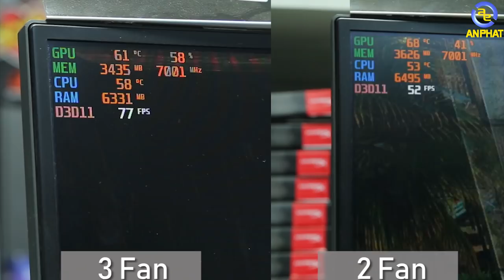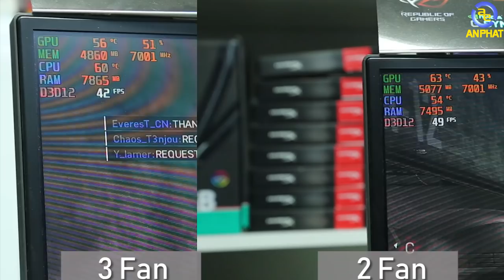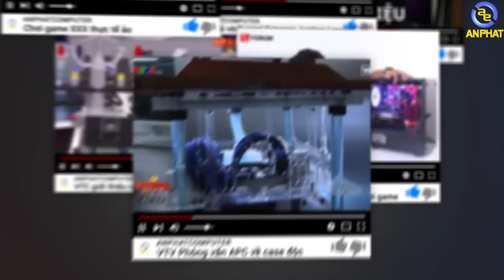Review hiệu năng RTX2060, NÂNG CẤP RTX 2060 ?? Nên hay không | An Phat PC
Về thông số phân cứng chi tiết của 2 chiếc VGA này được sản xuất trên kiến trúc Turing mới nhất. Sử dụng chuẩn ram GDDR6 với bộ nhớ ram là 6G với xung nhịp 1830 mhz với phiên bàn Winforce 2 fan thì tốc độ sẽ thấp hơn một chút là 1770 mhz còn những thông số còn lại là hoàn toàn ý chang nhau. Điển hình như lõi Cuda 1920 lõi và mình sẽ show chi từng thoog số chi tiết ở trên chiếc của 2 chiếc card đồ họa này đến cho các bạn.  trong quá trình trải nghiệm thực tế  với phiên bản mình có test qua một số tựa game khá phổ biến như CSGO , PUBG, và BF 5 nó hoàn toàn đáp ứng một cách hoản hảo với mức thiết lập maxseting fps khi chơi csgo fps đạt được trên 200fps và hết sức mượt mà, về phần nhiệt độ GPU thì nó sẽ chênh lệch trên 2 chiếc Vga này khoảng 4-5 độ C, một tựa game tiếp theo là PUBG cùng mức thiết lập là maxseting ở full HD fps cuarnos đạt được rời vào khoảng 62-68 fps và lúc này nhiệt độ cũng tăng lên một chút trên phiên bản 2 fan là 67độ c còn trên phiên bản 3 fan là 64 độ cuối cùng chúng ta là BTF 5 một tựa game hỗ trợ công nghệ Ray Tracing với việc thiết lập Max setting và bật tính năng Ray Traycing fps của nó đạt được tầm 50-60fps nhiệt độ lúc này trên cả 2 card vẫn chênh lệch tâm 3 độ trong khi phiên bản 3 fan đạt được tầm 59-60 còn 2 fan là 63 độ.

- Đồ chơi cho PC ( GAMING PC Accesories or Toy for PC ) :
SIÊU THỊ MÁY TÍNH AN PHÁT
🏢 49 Thái Hà - Đống Đa - Hà Nội
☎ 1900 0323